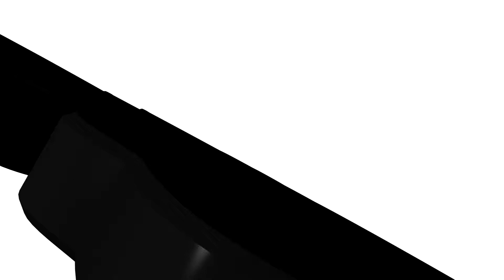Sting Spotlight Interview: Nicole Pound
A sit down interview with Sting Women's Softball player Nicole Pound. Fall 2018.